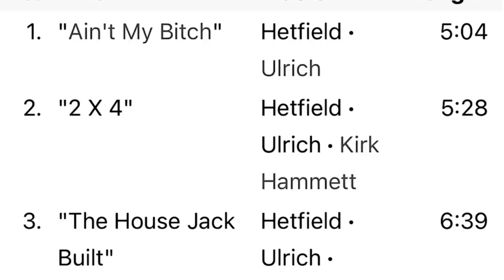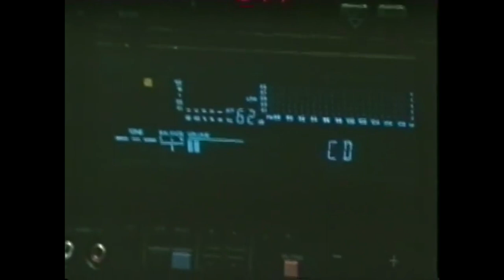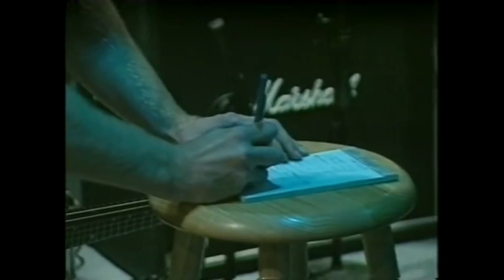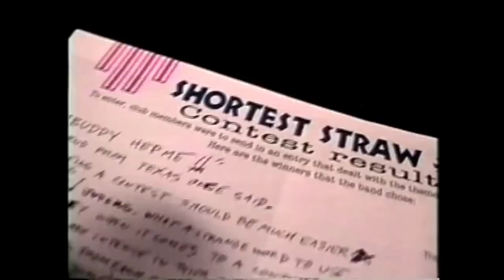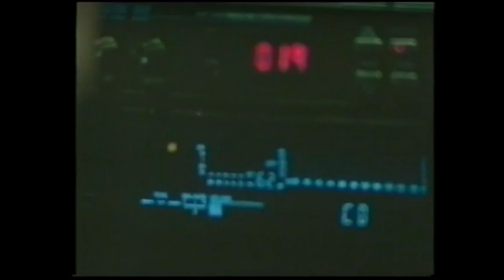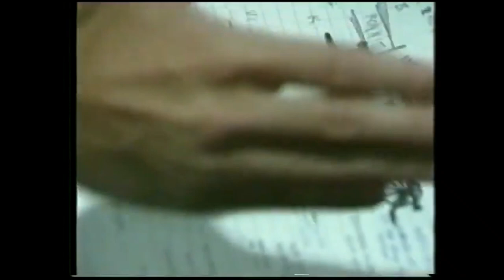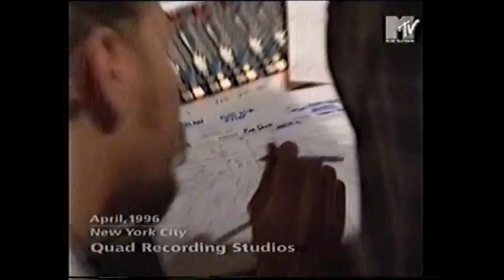Metallica - The Making of Load and Reload (FULL DOCUMENTARY) (RE-EDITED)